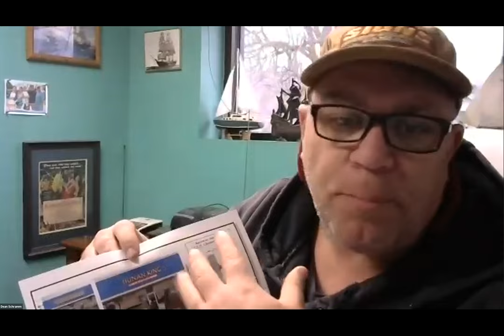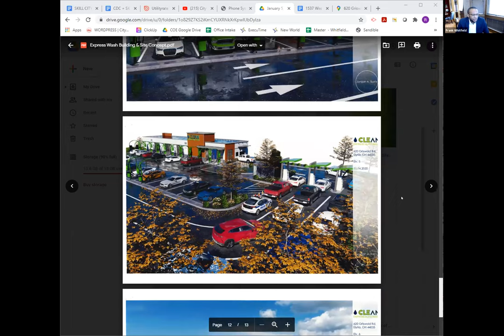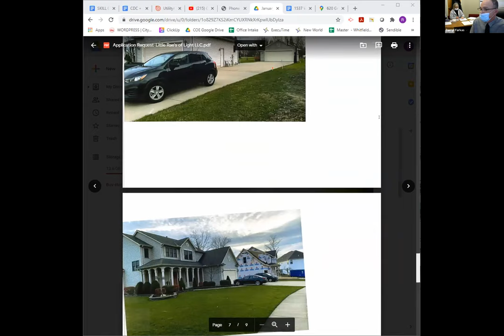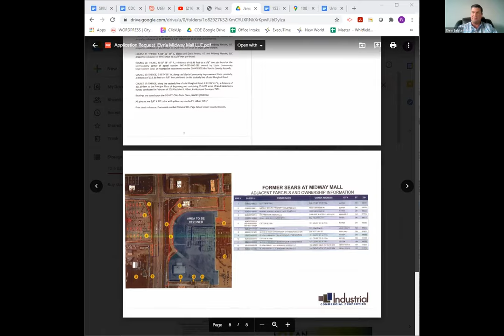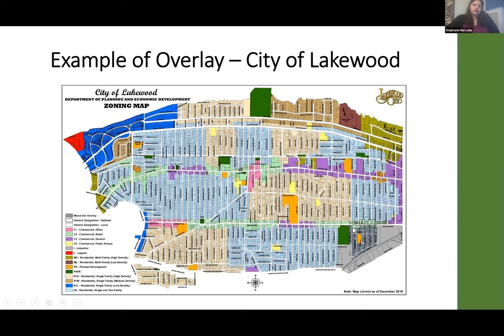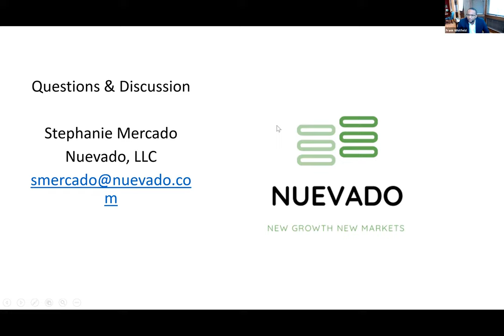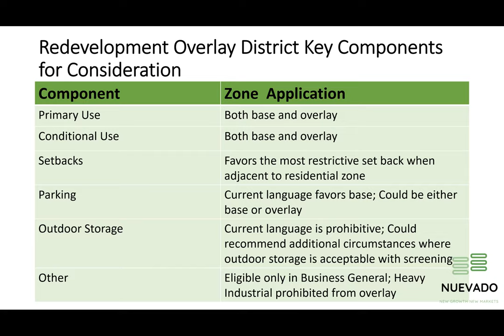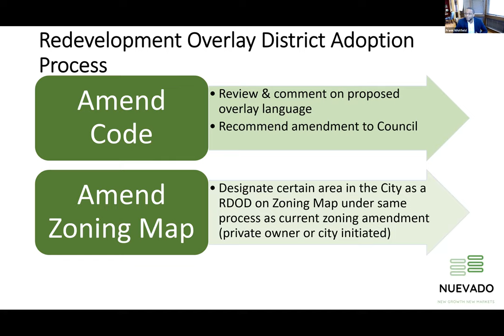Planning Commission | Monday, January 5, 2021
City of Elyria Planning Commission